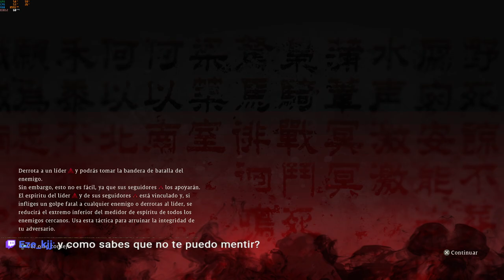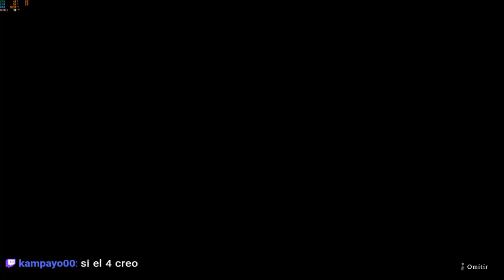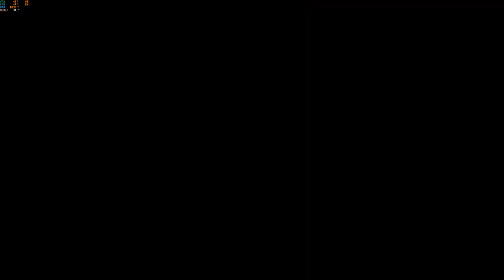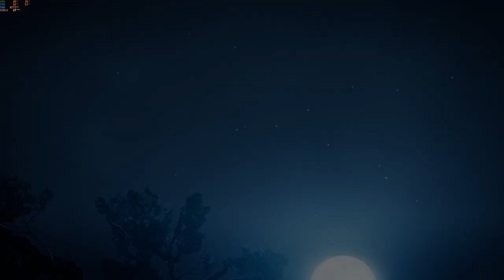Wo Long - Final